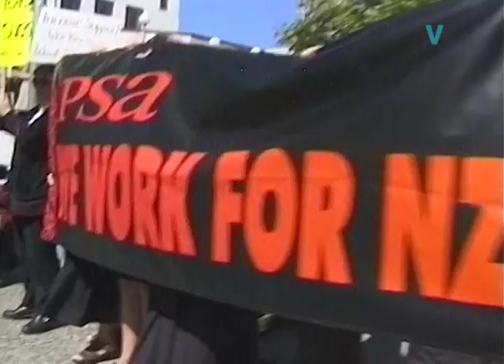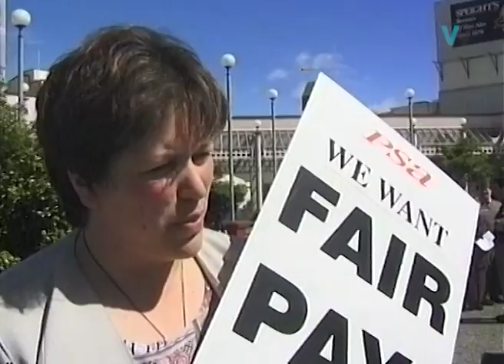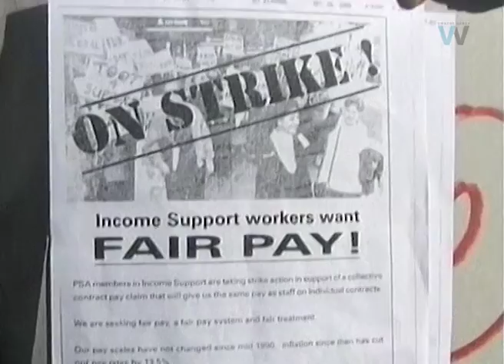income support staff protest dec 96